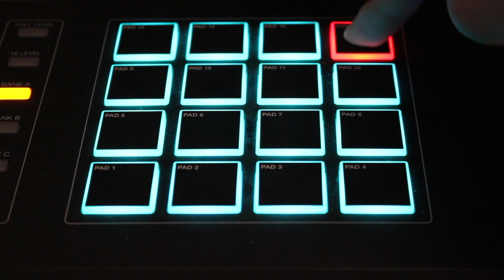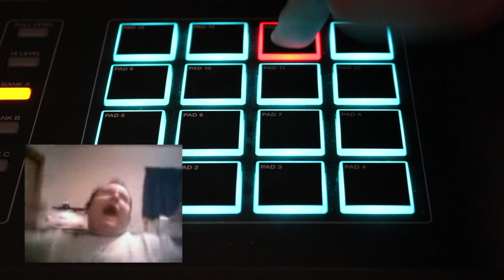The Numa Numa Song As Super Mario 64 Music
All sounds that you hear in this video were taken directly from Super Mario 64.

There are a lot of people I need to link to because I used their videos and sounds in this so here goes:

I regret to inform you that you can download this on Bandcamp